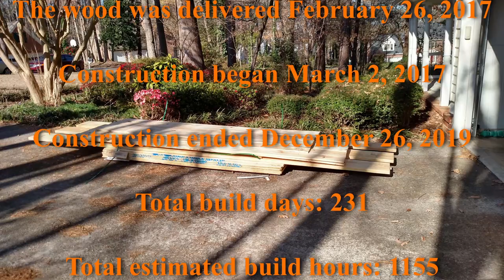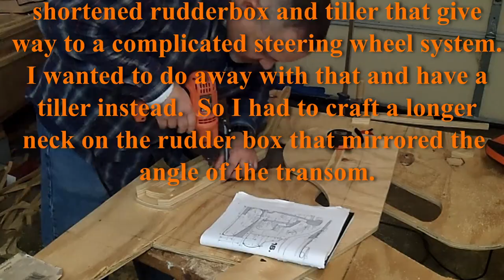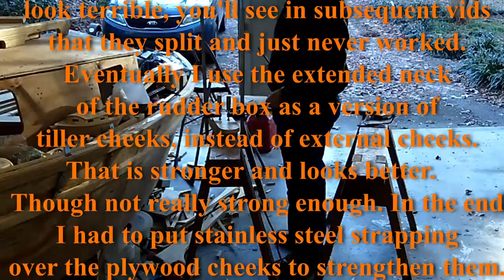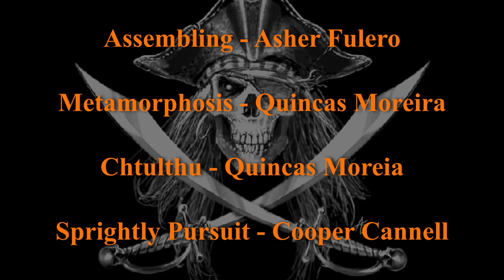Stevenson Weekender Sailboat "Scallywag" Build Part 13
Part thirteen of my three year 231 build day journey to build my Stevenson Weekender named Sailing Vessel Scallywag.